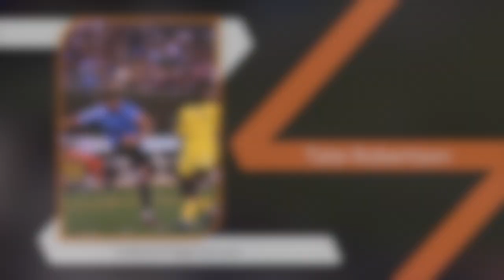Tate Robertson 2022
Tate Robertson